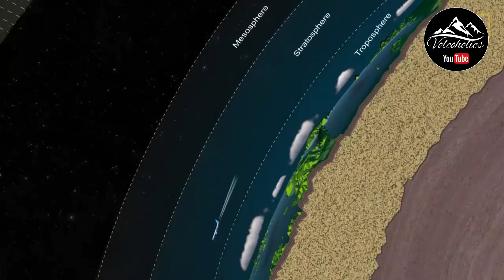Erupting Earth Episode 23 Hunga Tonga (Edited)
Welcome to Volcoholics live volcano stream! Join us for an extraordinary journey as we bring you real-time footage from some of the world's most breathtaking volcanoes. In this live feed, we'll be exploring the awe-inspiring beauty and power of Mt. Etna, Fuego, Popocatepetl, Merapi, Semeru, Stromboli, Sakurajima, Colima, and San Miguel. Our multi-camera setup provides you with a unique opportunity to witness these natural wonders from various angles. Don't miss this chance to delve into the fiery world of volcanoes with us.

Our current volcano Live Stream List:
Mount Semeru In Java, Indonesia Live Stream Huge thanks to CCTV Semeru
Merapi, Indonesia Live Streaming (Multiple Views)

CCTV Semeru
Janur Merapi
OhakuneHomes.com
Scott at ApauHawaiiTours & Doing Hawaii
Studio Shchors